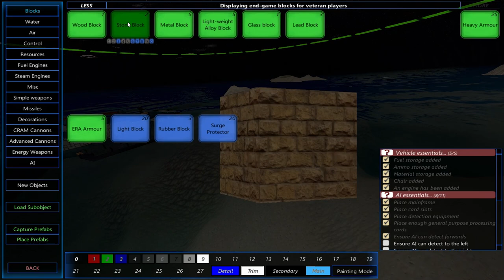Glao multiplayer - E1 "Torpedo" From the Depths Gameplay - Playthrough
In From the Depths you can build and take first-person command of tanks and battleships, planes, submarines, space ships, hot air balloons and more! The game is currently in alpha and contains a wide range of single player content and multiplayer content